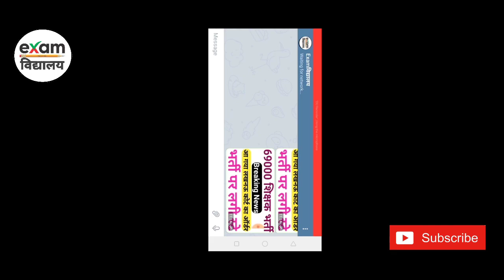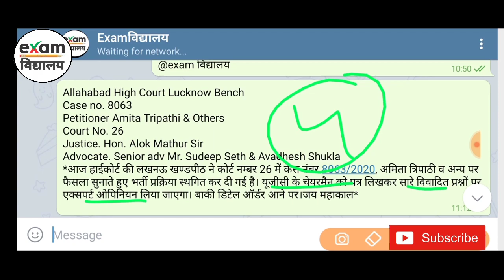69000 शिक्षक भर्ती पर लगी stay|आ गया लखनऊ कोर्ट का फ़ैसला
About video_
इस वीडियो में आपको उत्तर प्रदेश 69000 शिक्षक भर्ती  के बारे में बताया गया है इसलिए पूरी जानकारी जानने के लिए वीडियो अंत तक जरूर देखें!!धन्यवाद

◆FOLLOW EXAMविद्यालय◆
◆Instagram_____

#69000 शिक्षक भर्ती 👍🏻 इस गुणांक पर आप होंगे चयनित 👍🏻 देखकर कन्फर्म हो ले भैया 69000 shikshak bharti news
#69000 letest news/69000 cut off General OBC SC |69000 vacancy Result | 69000 counseling Document
#69000 शिक्षक भर्ती 2020|69000 teacher vacancy important documents|letest news 69000 शिक्षक भर्ती
#69000 भर्ती जिलेवार सेफ गुणांक. इन जिलों और गृह जनपद को दें वरीयता. 75 जिलों का सेफ गुणांक. afterसर्वे
#69000 शिक्षक जिला वरीयता क्रम निर्धारण सूत्र 👍🏻भरने से पहले जरूर देखे कम गुणांक वाले जरूर देखे
#69000 safe गुणांक. कम मेरिट वाले भी सेफ हैं इन जिलों में.वीडियो पूरा जरूर देखें.लो गुणांक का भी चयन
#69000 शिक्षक भर्ती 👍🏻सेफ जोन गुणांक 👍🏻कम गुणांक वालों का गुरन्टीड सिलेक्शन 👍🏻 जिला आवेदन से पहले जरूरदेखे